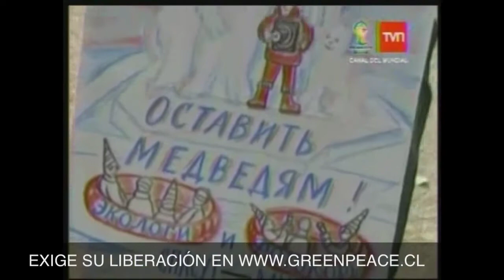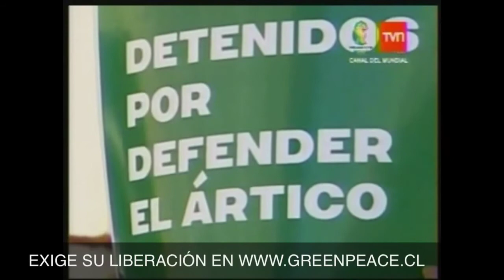MEDIOS - Greenpeace en TVN, Jornada de Solidaridad, 18 de octubre, 2013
El 18 de Octubre se cumplieron 30 días de detención para los Defensores Árticos.
En todo el mundo se realizaron distintas actividades en su apoyo. Santiago, Chile, no fué la excepción.
Tú también puedes manifestar tu solidaridad con los detenidos por defender el Ártico de petroleras comoGazprom y Shell.